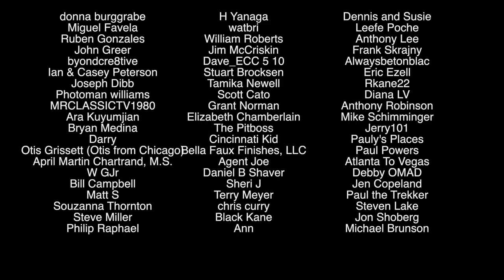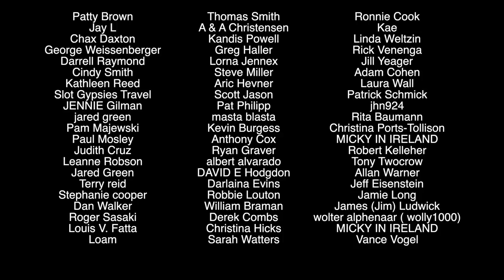My Vegas $70 Rideshare Disaster - Uber and Lyft Update for Las Vegas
That is very nice of you
Steven Campbell
7835 south rainbow Blvd #4-194
Las Vegas NV
89139